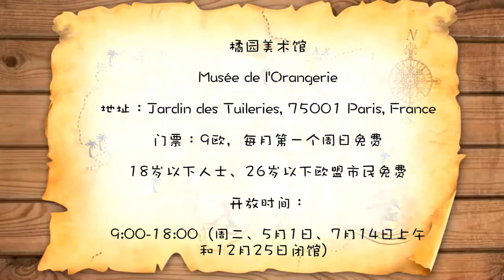【慧琳时间】第二集 莫奈·《睡莲》组画 Les Nymphéas